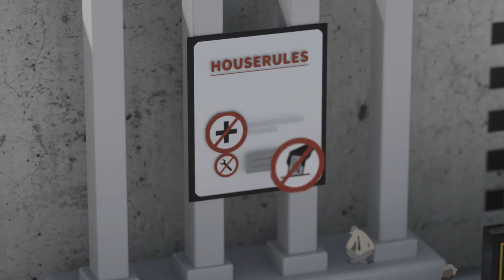Public Money? Public Code! (Svenska)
Varför släpps inte programvara skapad genom skattebetalarnas pengar som Fri programvara?

Vi vill ha lagstiftning som kräver att offentligt finansierad programvara utvecklad för den offentliga sektorn görs offentligt tillgänglig under en licens för Fri och öppen programvara. Om det är offentliga pengar borde det vara offentlig kod.

Kod betalad av folket borde vara tillgänglig för folket!